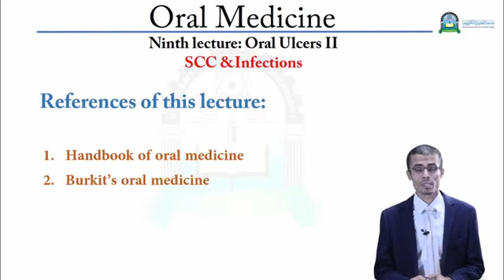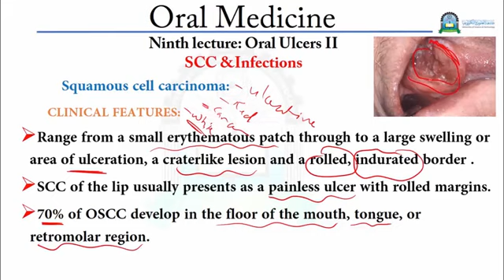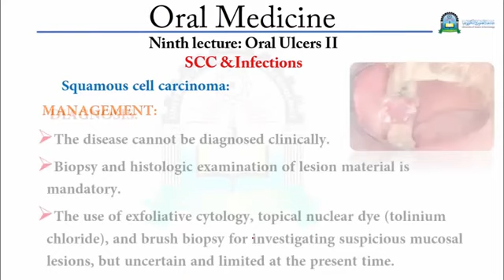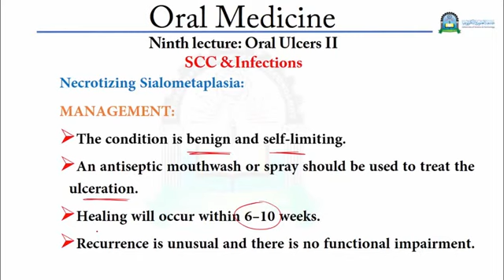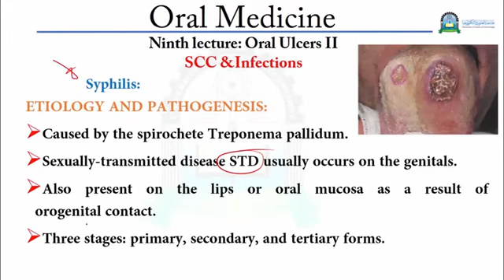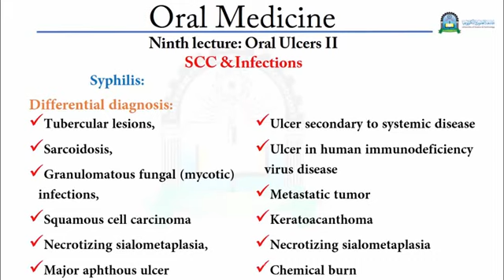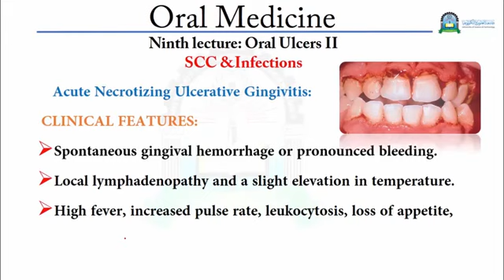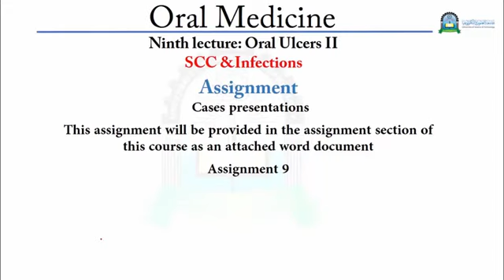د. محمد الوصابي Ninth lecture Oral Ulcers I, SCC &Infections طب الفم Oral Medicine